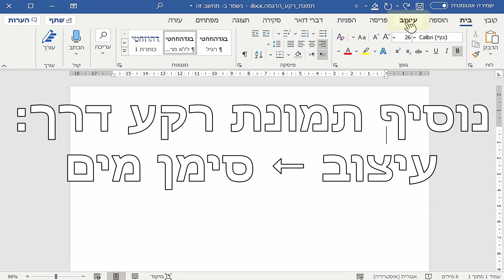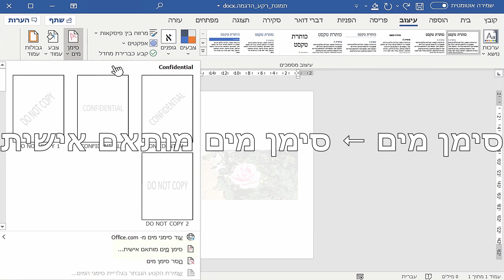איך עושים תמונת רקע בוורד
איך מוסיפים תמונת רקע בוורד.
הופכים תמונה לרקע.
לשים תמונה כרקע למסמך בוורד.